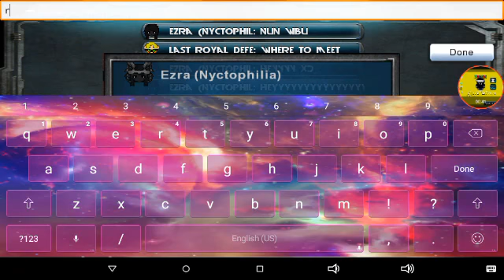Playing Graal Zone Events!!!!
Graal zone events, I tried to win, but I guess I tried. Events are hard AF.